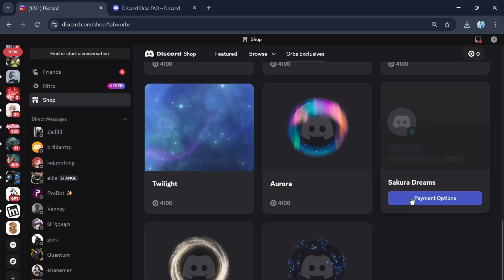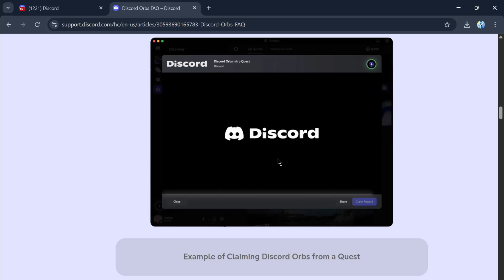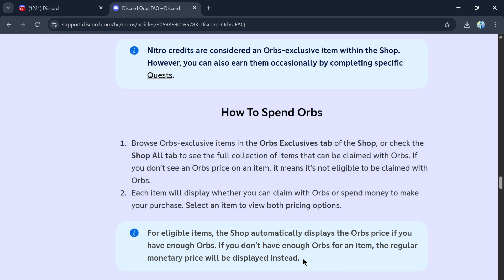How to Earn Orbs & Redeem 3-Day Nitro on Discord (No Payment Needed)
How to Claim Discord Orbs and Use Them for Free Nitro Rewards! 🎮
Want to know how to earn free Nitro credits and exclusive profile items on Discord? In this video, we’ll walk you through everything you need to know about Discord Orbs—a new rewards system that lets you claim perks just by completing Quests!

📌 What you’ll learn in this video:

What are Discord Orbs and how they work

How to earn Orbs through Quests

Where to find the Quest bar and Quest Home

How to check your Orbs balance

How to spend Orbs in the Shop for Nitro credits, profile effects, and more

Which items are exclusive to Orbs and which ones are not eligible

💡 No credit card or payment needed—Discord Orbs are 100% free to earn and use!

If you're using Discord on desktop or browser, you’ll love this easy guide to make the most of your account and unlock awesome new features. Whether you're after Nitro perks or cool cosmetic upgrades, Orbs are your ticket to free rewards.